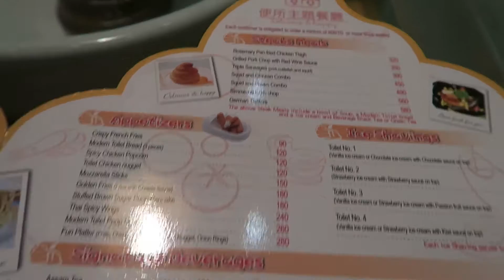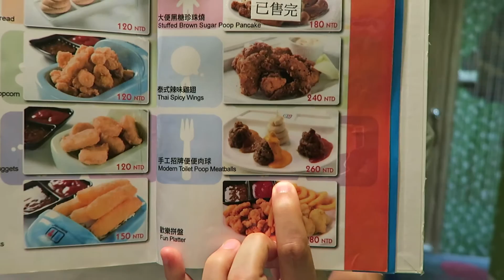Explore More - Modern Toilet's Crappy Food // Taipei, Tawian